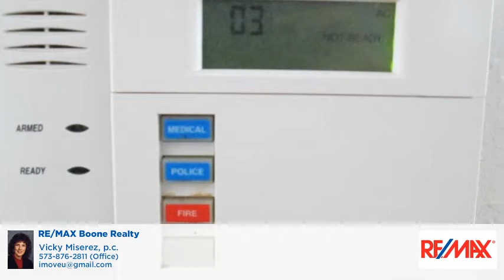1827 SCARBOROUGH DR. COLUMBIA, MO 65201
Vicky Miserez, p.c. - RE/MAX Boone Realty
2 beds 2 baths